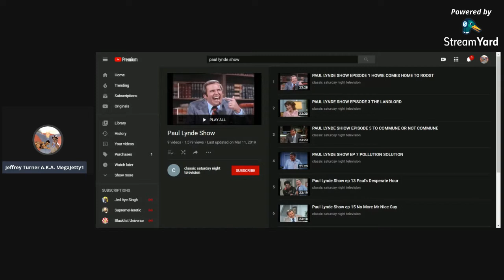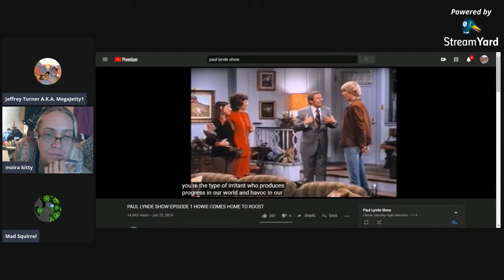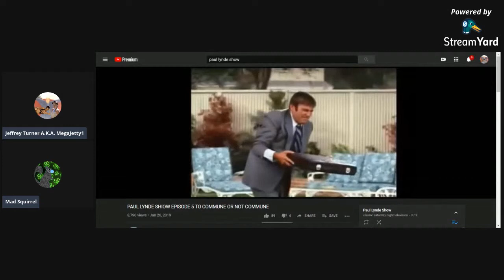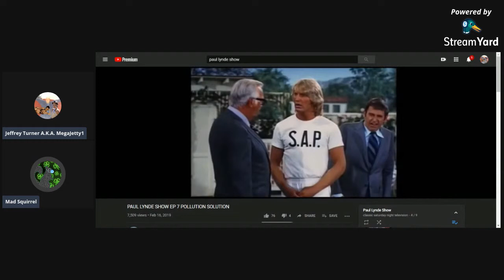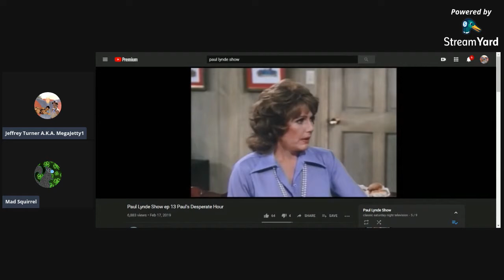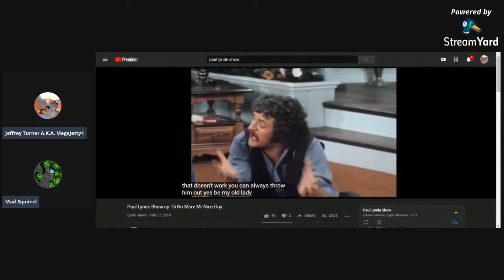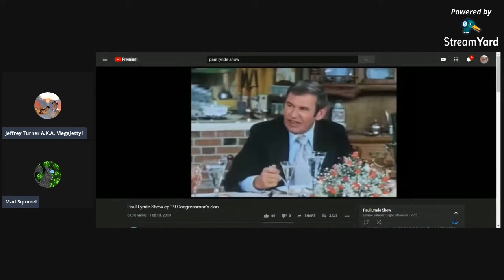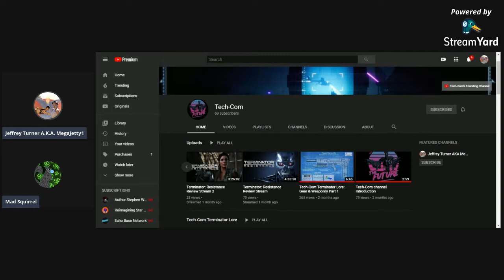The Paul Lynde Stream - 200th video w/ Mad Squirrel & Moira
Combining videos with streams, this is the 200th posted on this channel; and to celebrate, let's watch The Paul Lynde Show with Moira and Mad Squirrel!